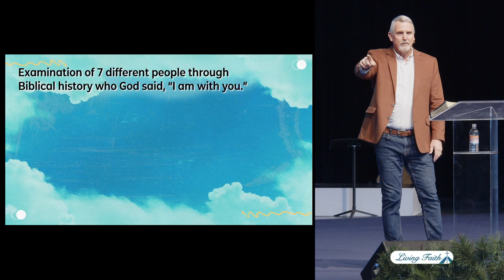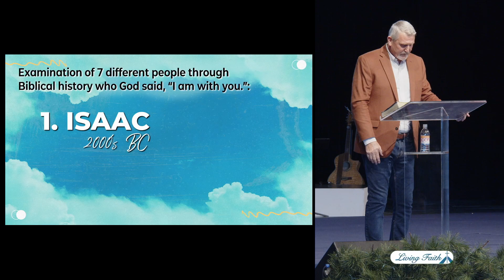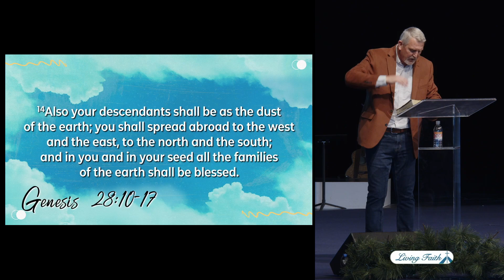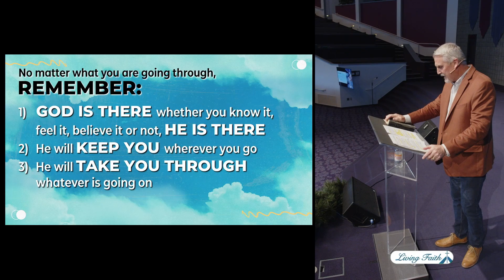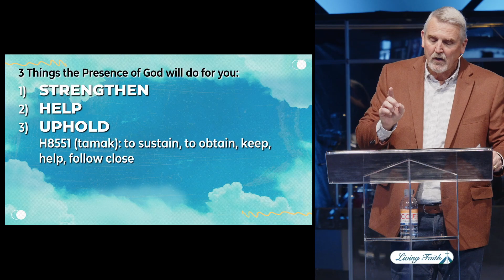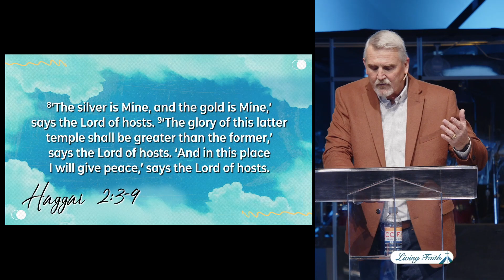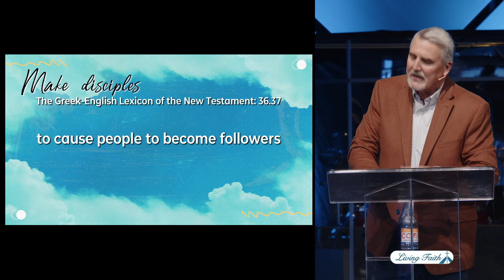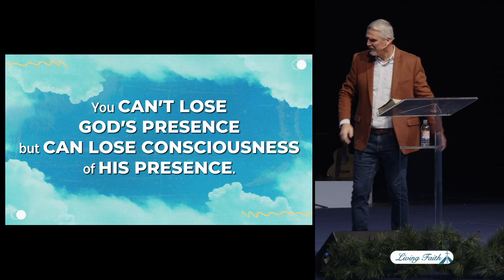The Presence of God - I Am With You (Pastor Phil Vance)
What does it mean that God is with us? Pastor Phil walks through the stories of 7 people who God told that He was with them - and reminds us about how God is with us today, moving on our behalf.